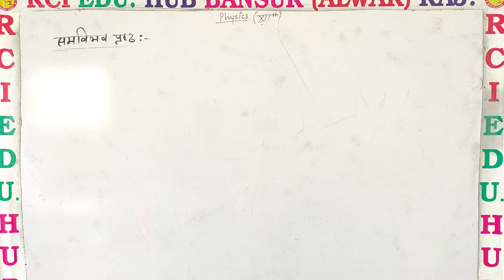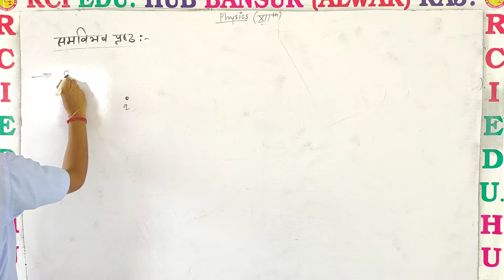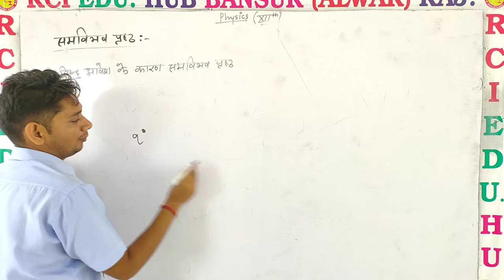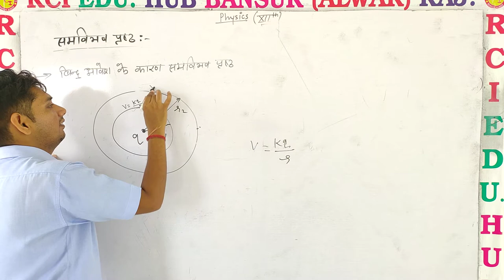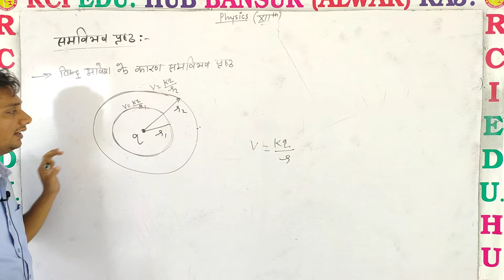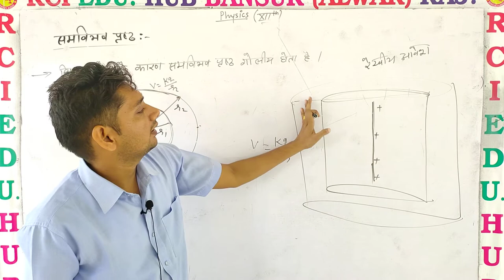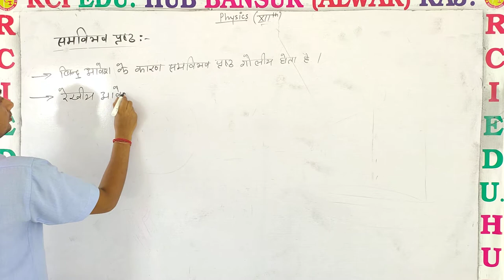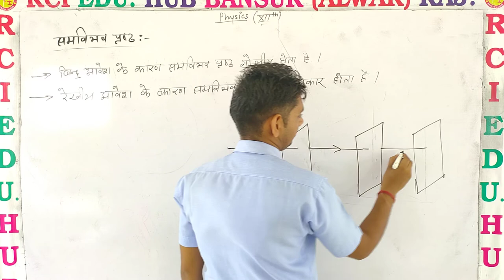equipotential surface 2 ll Rci Edu. Hub Bansur Alwar Raj. ll BY SUNIL JI